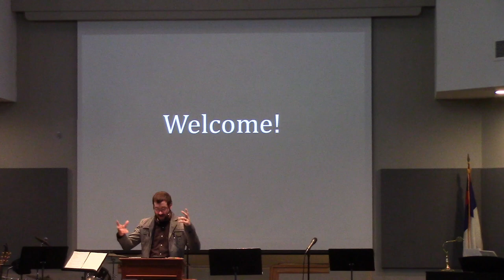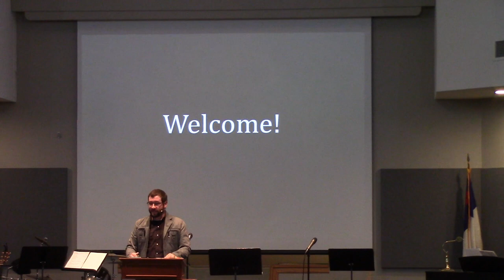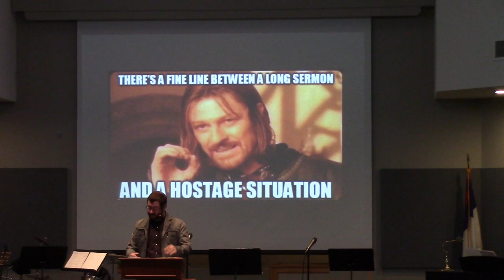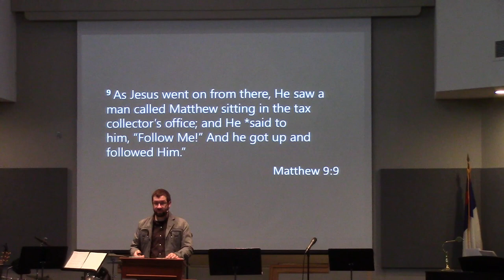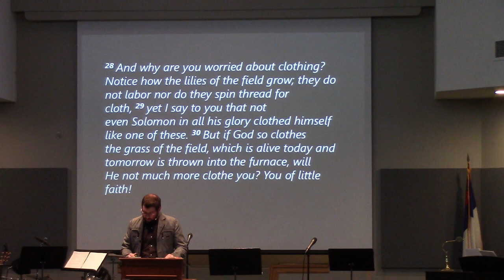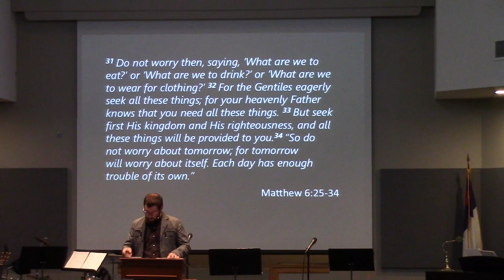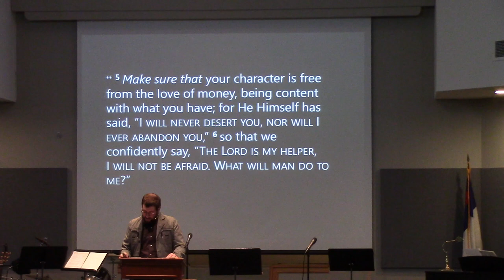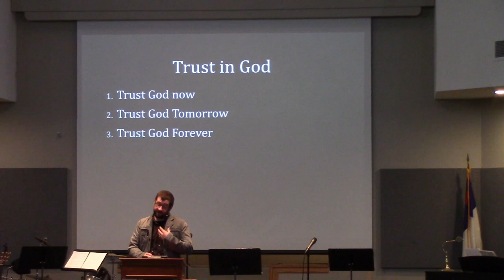Kyle Nelson 4.30.23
Kyle Nelson is the Youth Minister at Burnside Christian Church.